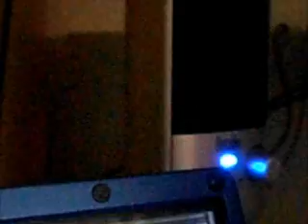Let´s Play Pokemon Rote Edition (German) Part 32: Das nervigste HG der gesamten Welt!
Was soll ich sagen, macht euch auf viele Parts bereit indem wir in diesem riesigem Gebäude herum irren!